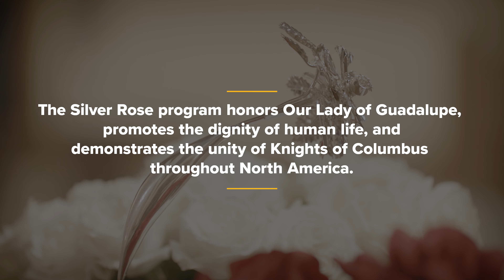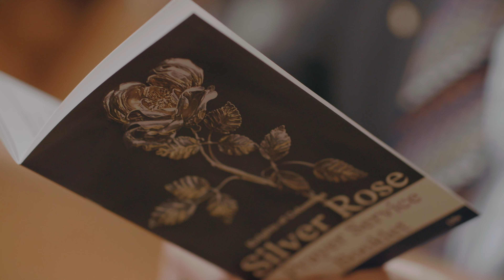Silver Rose Program Celebrates Life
Every year, eight Knights of Columbus silver roses travel throughout North America, stewarded by councils as a symbol of the Order’s unity, devotion to Our Lady of Guadalupe and defense of all human life. On Dec. 11, 2022, the eve of Our Lady of Guadalupe’s feast day, members of the Sisters of Life joined a Silver Rose prayer service at St. Paul the Apostle Church in Yonkers, New York. To learn more about the Silver Rose program and this year’s routes,